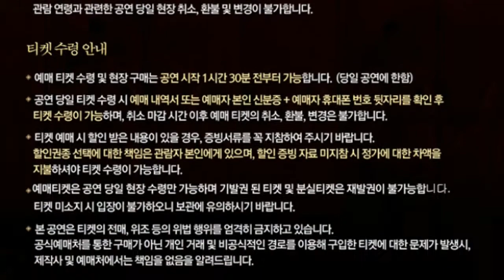[21.12.10. - 21.12.26.] 뮤지컬 〈노트르담 드 파리〉 프렌치 오리지널 - 대구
장소 계명아트센터
2021년 12월 10일(금) ~ 2021년 12월 26일(일)
화~금 19시 30분 / 토 14시, 18시 / 일 14시
* 월 공연 없음
관람시간 150분 (인터미션 20분)
관람등급 8세이상
VIP석 - 160,000원
OP석 - 150,000원
R석 - 130,000원
S석 - 90,000원
A석 - 60,000원